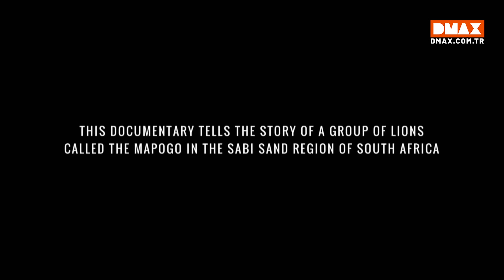Sabi Çölü Aslanları: Vahşi Kan Kardeşler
Güney Afrika'nın efsanevi Mapogo aslanlarının şiddetli geçen iktidar savaşlarına ilişkin sarsıcı hikâyeleri görgü tanıklarının ağzından dinliyoruz.